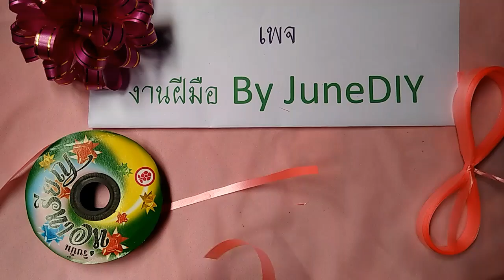วิธีทำโบว์ ติดของขวัญ อย่างง่าย แบบที่ 1 By JuneDIY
ฝากติตตาม กดไลน์ กดแชร์
เพจ งานฝีมือ By Junediy